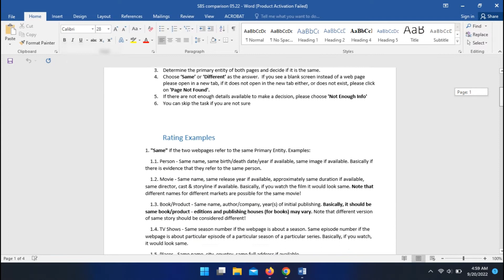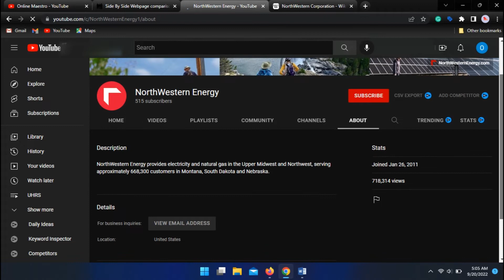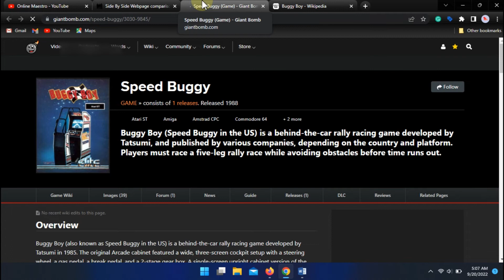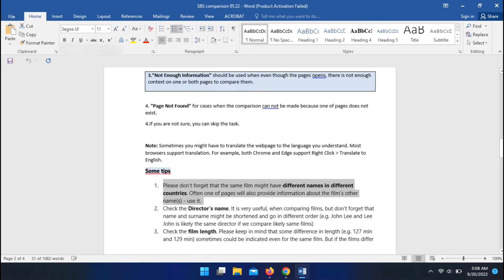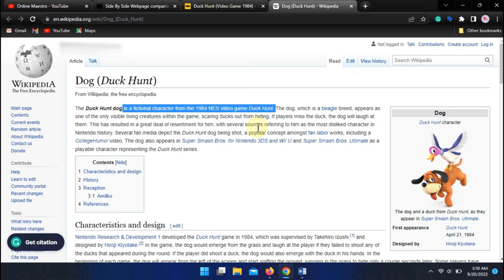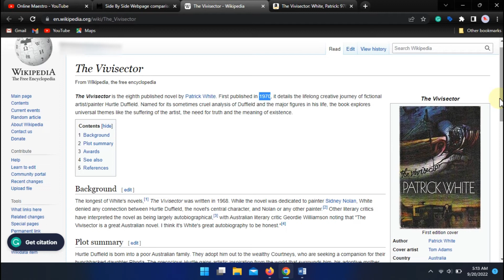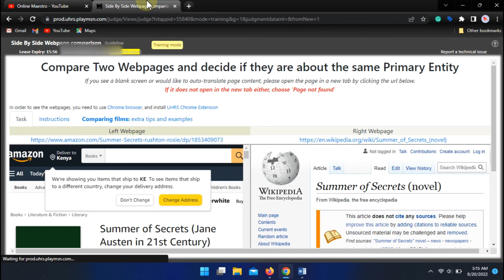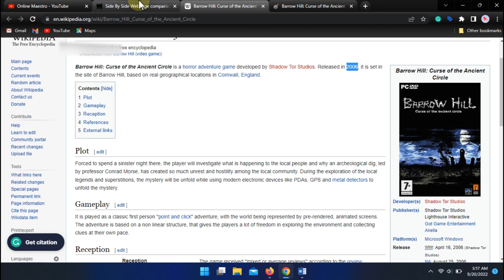UHRS Training: Side By Side Webpage Comparison